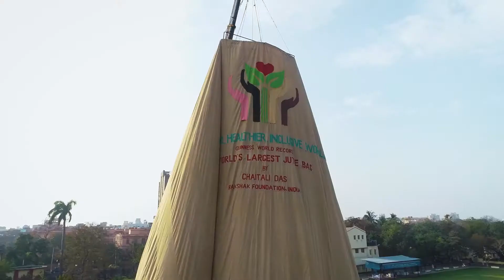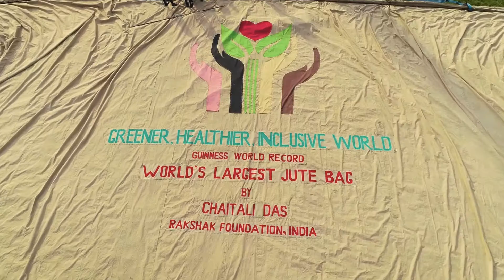Chaitali Das, Rakshak Foundation- Guinness World Record Achievement for World's Largest Jute Bag